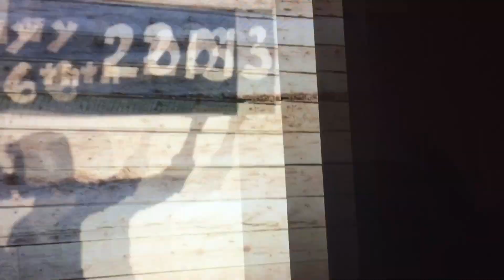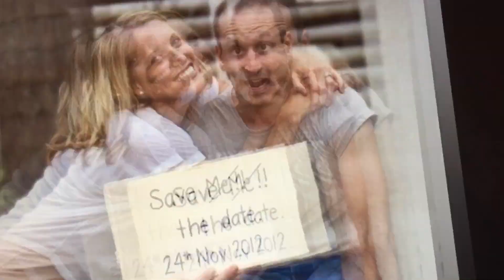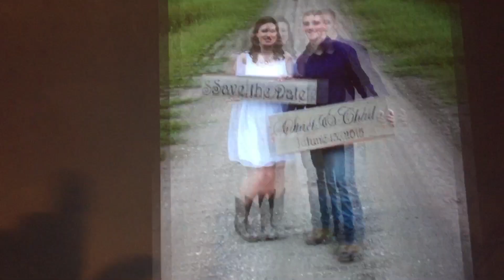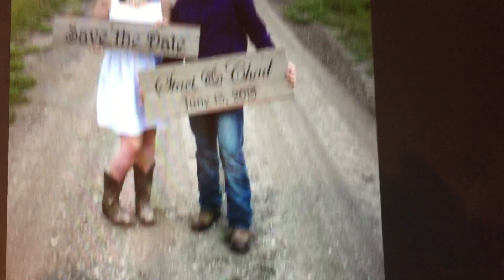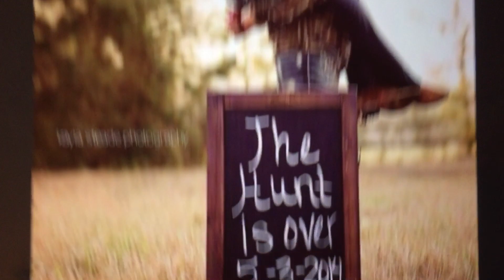Pedida de mano 💍 Sesion de Fotos 📸 ideas 💡